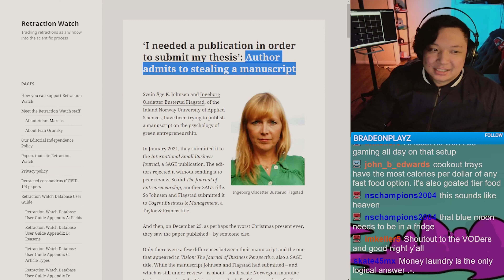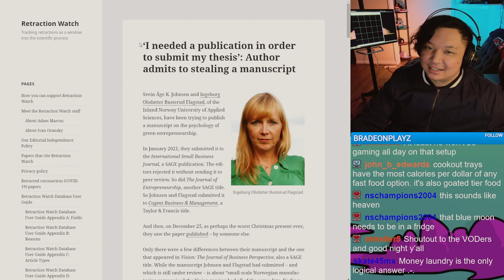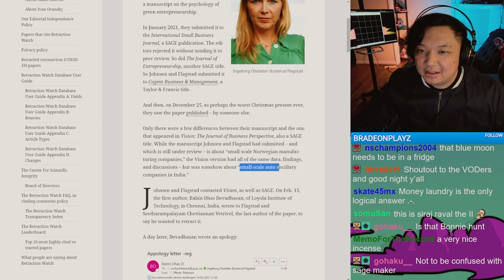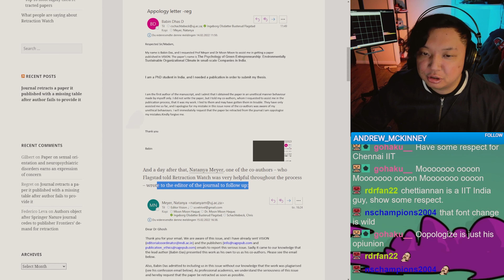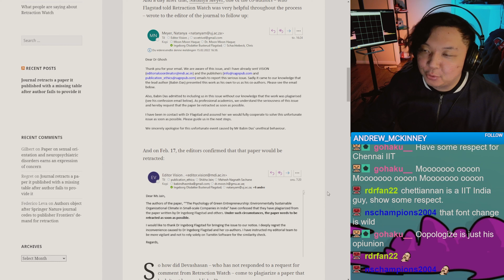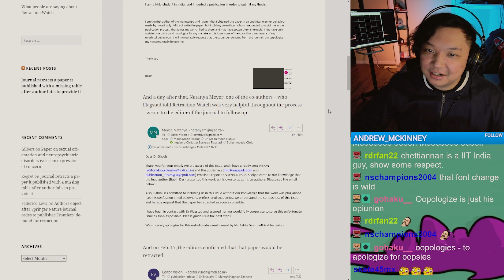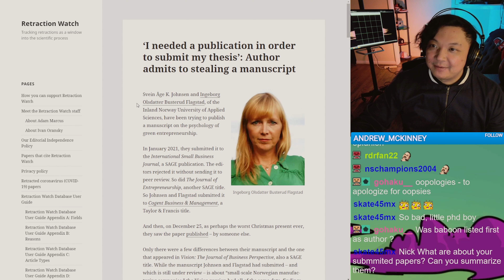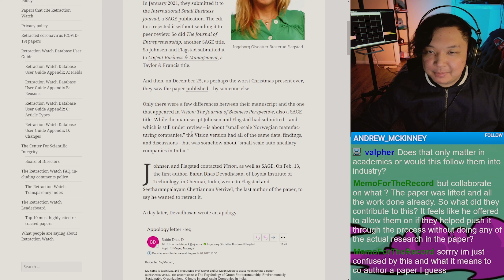Author Admits to STEALING Thesis - Data Scientist Reacts Ep. 43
Nick Wan is the Director of Analytics for the Cincinnati Reds. He streams data science on Twitch and reacts to the latest news, sports, memes and everything in between.

Video Editor: Tony Pelleriti